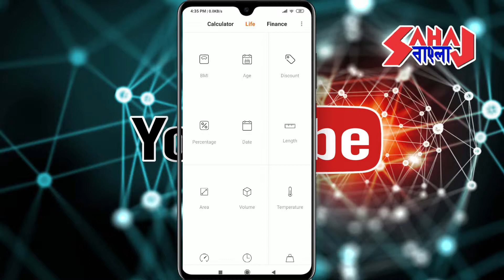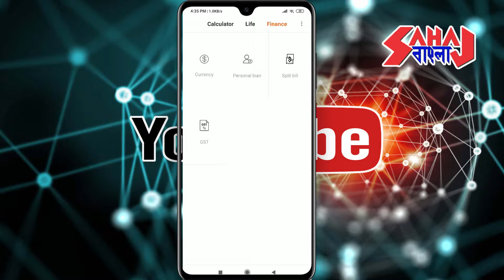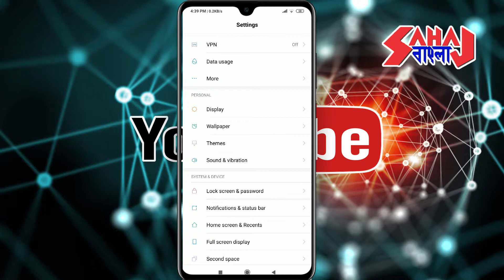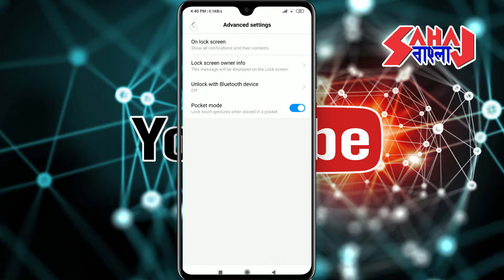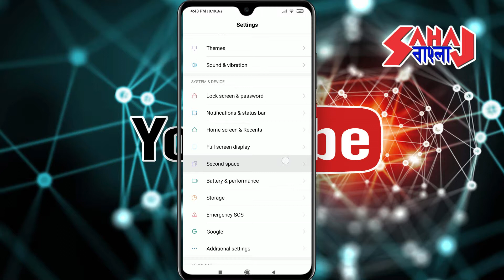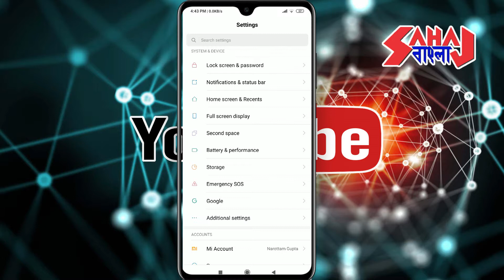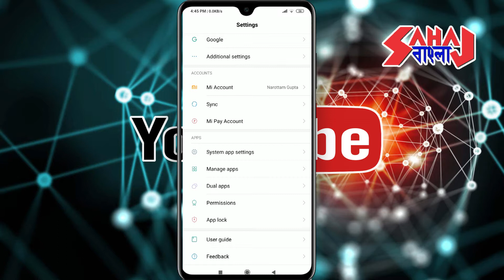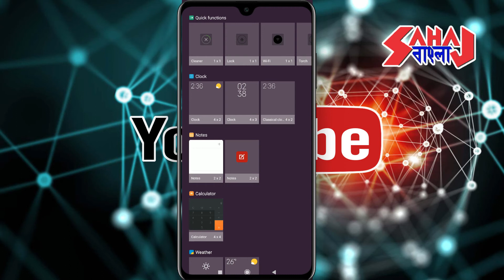Redmi Note 7 / 7pro / 7s Unknown Features [Bangla]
[Bangla]